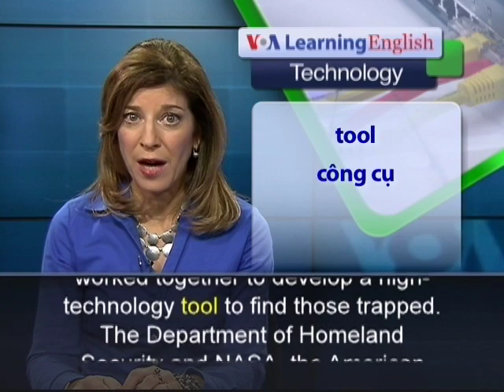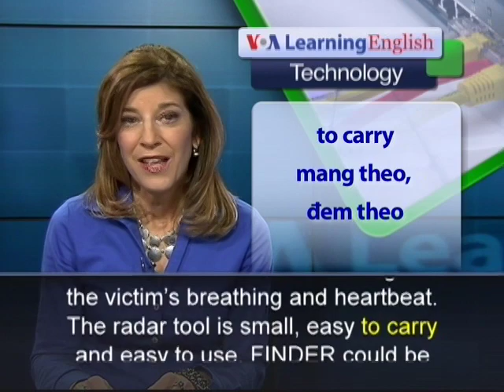Phát âm chuẩn cùng VOA - Anh ngữ đặc biệt: High Tech Rescue Tool (VOA-Tech Report)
When a building collapses, every minute is important for people buried under the wreckage. That is why two American government agencies worked together to develop a high-technology tool to find those trapped. The Department of Homeland Security and NASA, the American space agency, took part in the project. Rescue crews have been testing this radar tool called FINDER. The name is short for Finding Individuals for Disaster and Emergency Response. The device can recognize the smallest movements or even a heartbeat, even when a person is unable to speak. Earlier this year, rescue crews used FINDER to carry out more than 65 test searches in the American state of Virginia. Crew members say the device recognized a human heartbeat under nine meters of mixed concrete and other material. It also was able to identify a heartbeat hidden behind six meters of solid concrete, and from a distance of up to 30 meters in open space. FINDER is an example of how space agency creations are helping people here on Earth. FINDER works by sending a low-power microwave signal into a collapsed structure. Some of the microwaves reflect off the victim and come back out. So FINDER sees both the reflection from the wreckage and a very small reflection from the victim. It can also recognize the victim's breathing and heartbeat. The radar tool is small, easy to carry and easy to use. FINDER could be used with other rescue tools such as listening devices or search dogs. The device is still being tested. But NASA officials say it could ready for use in search and rescue operations as early as next year.